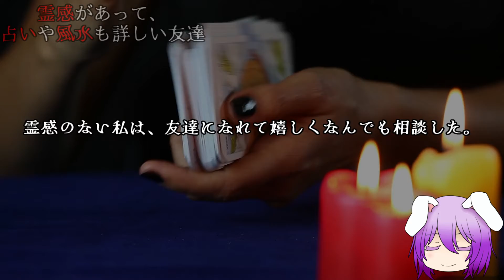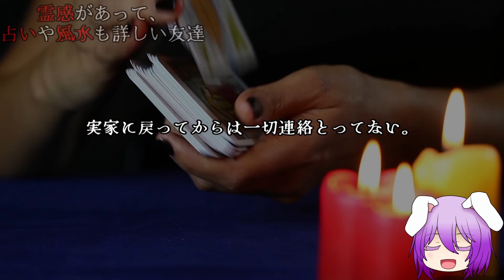【ゆっくり】霊感があって、占いや風水も詳しい友達【怪談】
(;´･ω･)‹これは...悪質…っすね…

※動画の文字が見えにくい等何かありましたら遠慮なくコメントを残して下さいませ。今後の参考に致します（感想もお待ちしています♡）

✿使用させていただいたサイト様✿

→タロットカード（Phalene様）

出典:ほんのりと怖い話

※誹謗中傷はご遠慮ください